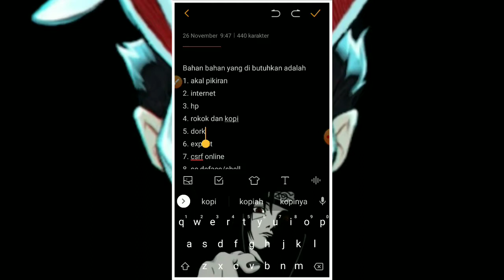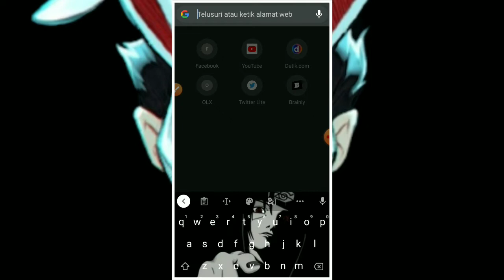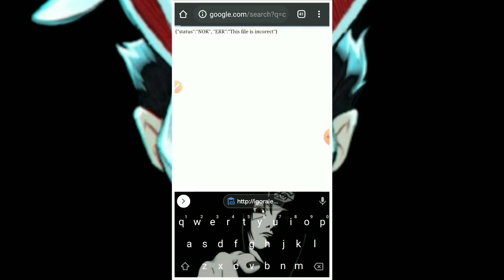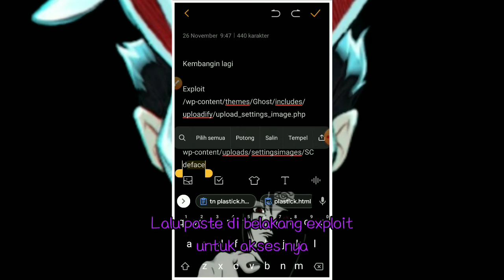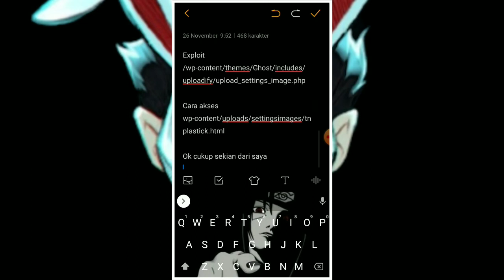TUTORIAL CARA DEFACE METODE WP GHOST THEME ARBITRARY FILE UPLOAD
Heyyoo Todd welkombek tu my cenel

Di kesempatan kali ini saya akan membagikan tutorial cara deface metode wp ghost theme arbitrary file upload

Ok Tod sekian Jan lupa subrek